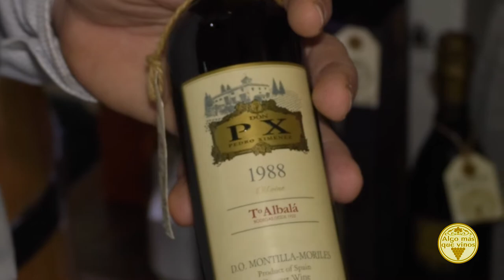Un vino para los postres, un Pedro Ximenez, y un pacharán para digerirlo todo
Recomendación de experto, de Paco, Algo Más Que Vinos, para rematar las comidas homenaje de estos días maridando bien los postres, con un vino dulce que los resalte en la boca y no los borre del paladar provocando explosiones extrañas entre ácidos y azúcares. Pedro Ximenez de Albalá, de denominación de origen Montilla Moriles. Y para rematarlo todo un pacharán que nos ayude a la digestión, Atxa Sierra de Orduña. Si no aciertan también en los postres ya es cosa suya.